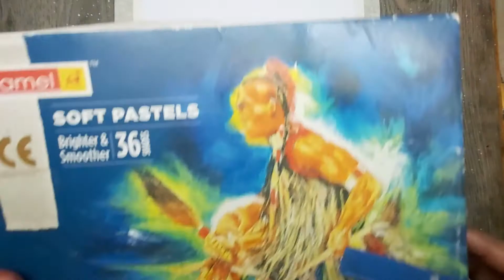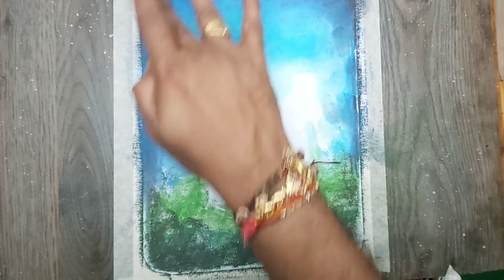Easy and beautiful soft pastel drawing tutorial | How to draw scenery with soft pastels.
Material used :
Normal drawing sheet A4 size / Xerox paper for soft pastels
Camel soft pastel colors
Camlin Charcoal pencil
1" Paper masking tape
Camel Oil pastels

Here you can watch very creative & awesome realistic 3d drawing / 3d trick art / 3d painting / 3d illusion art / Soft Pastels / Oil Pastels drawing making videos by artist Ritesh Yadav. Posting regular video on Saturday and Sunday for 3D Drawing tutorial and try to keep doing creative. By Watching my videos, You can get an idea of 3d drawing, how it is made.

Pencil colors drawing are made with Prsimacolor Pencils
Camlin Acrylic colors